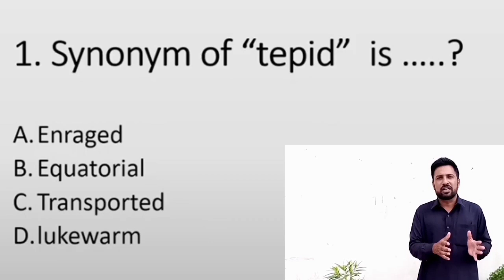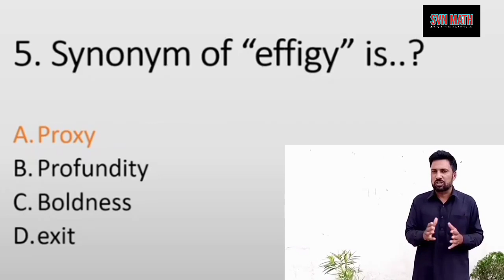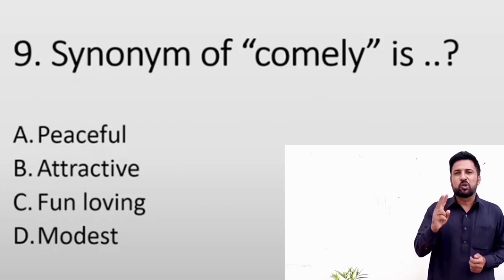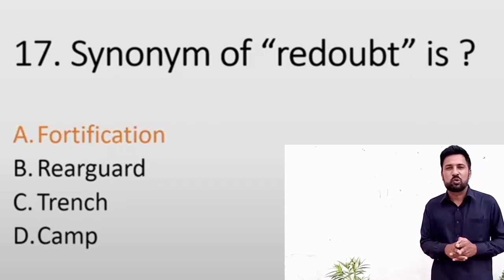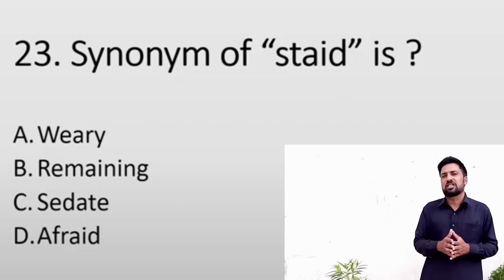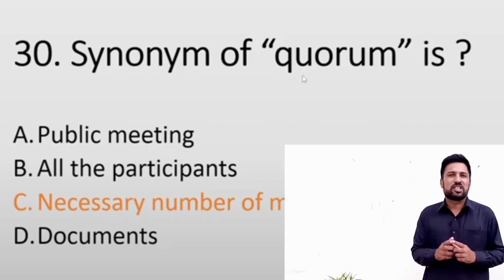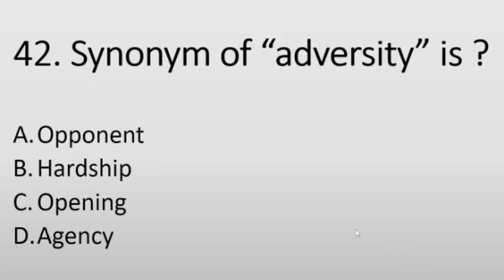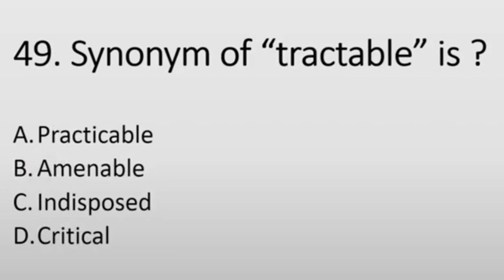English synonyms mcqs with answers ||جوابات کے ساتھ انگریزی مترادفات